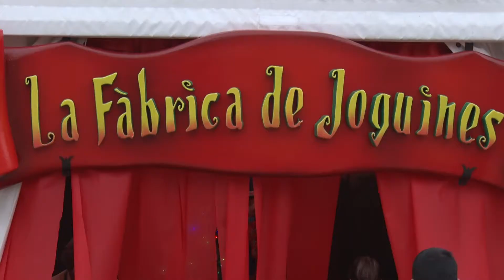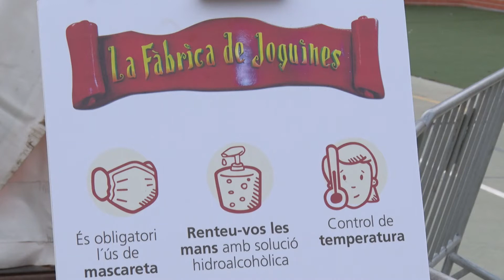Èxit de visitants a la Fàbrica de les Joguines de la Pobla de Mafumet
A la Pobla de Mafumet, més de 1.600 persones han visitat ja la Fàbrica de les Joguines on la feina és frenètica per tenir-ho tot llest per aquestes festes. El Mestre i el seu ajudant són els encarregats de portar els visitants per aquesta instal·lació que s'estrena enguany al municipi del Tarragonès